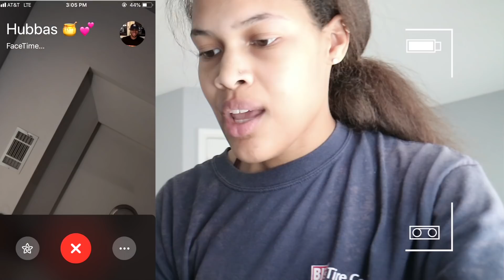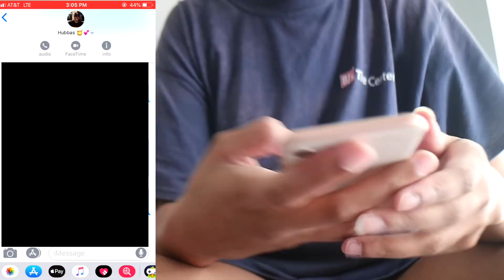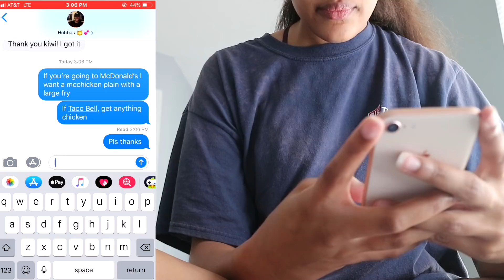IGNORING MY BOYFRIEND FOR 24 HOURS (GONE WRONG!)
IGNORING MY BOYFRIEND PRANK -- GONE WRONG! DO NOT DO THIS SMH...

Follow @TheLashesByKi on Instagram!

Like our videos? We would love to connect with each and every one of you and be friends! Thanks :)